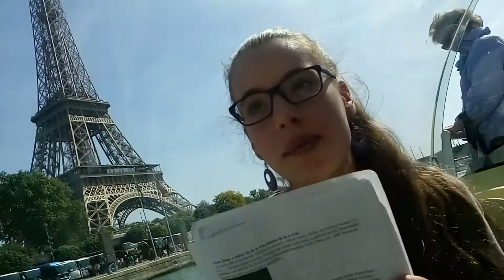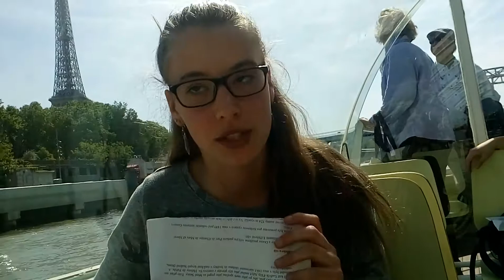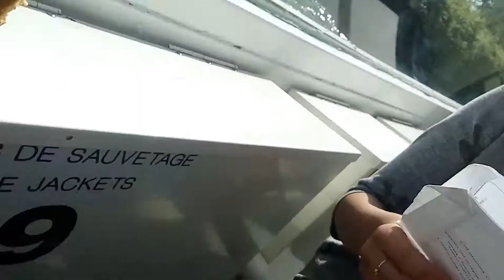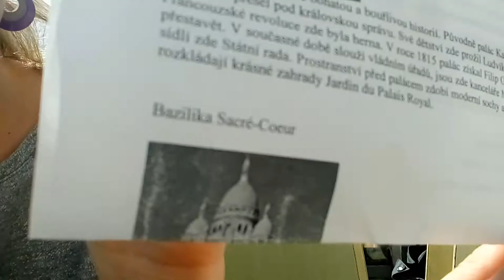Paříž ❤ vlog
Takže lidičky tady máte slíbené video s Paříže 🤗 doufám že se vám tato videa líbí ,a proto abych věděla že se vám líbí bych poprosila palec nahoru 👍😃

Točila- Veronika 😍😍 díky mooc ...